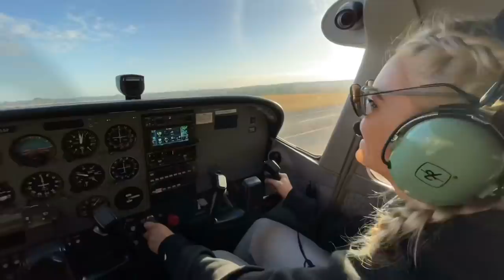Hidden Gems of the Exumas😍😍 Sailing Highbourne Cay to Shroud Cay ⛵️ Ep. 19